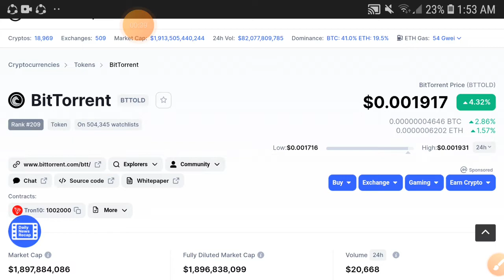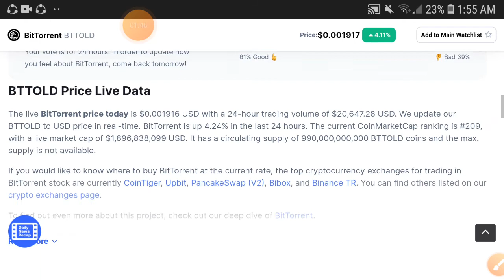Bittorrent MASSIVE NEWS || BTT Price Prediction! Bittorrent Today Update